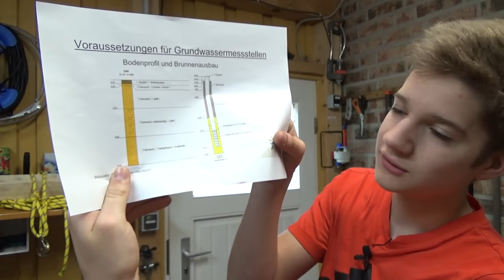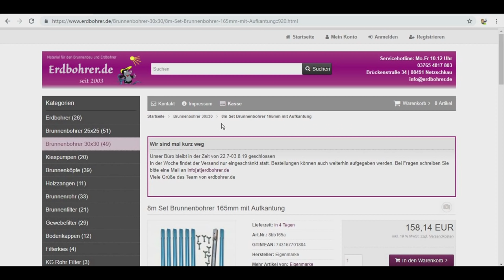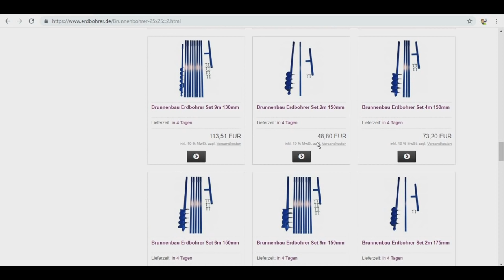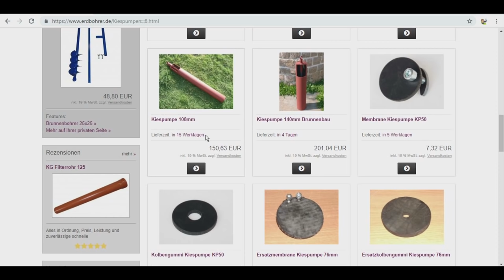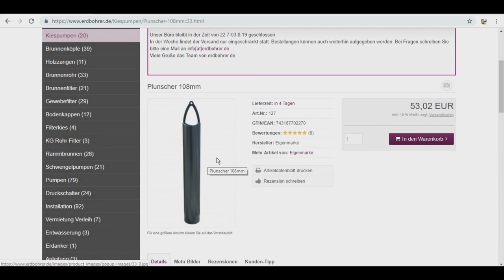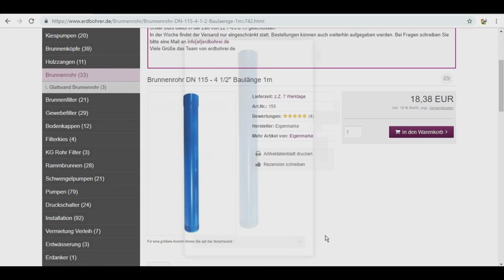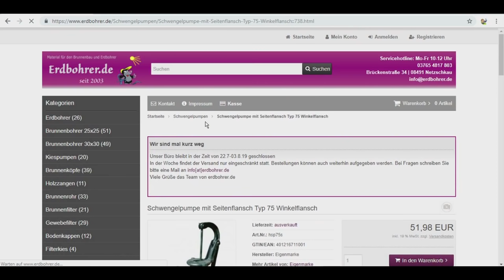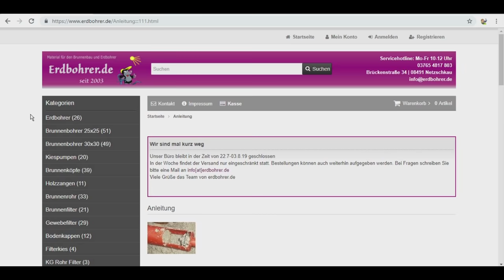Brunnen selber bauen - Teil 1: Bohren bis das Wasser kommt 💧🧐😃👍💧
🔻 INFOBOX 🔻

Wer mich unterstützen möchte, klickt einfach auf den Link zu meiner Amazon-Wunschliste und kann von den dort aufgelisteten Produkten etwas für mich kaufen. :)
Schon mal im voraus vielen Dank! :)

Du kannst diesen Song verwenden und dein Video monetarisieren. In deiner Videobeschreibung muss allerdings Folgendes enthalten sein:
Verwendung des Content nur nach schriftlicher Genehmigung von Mir!